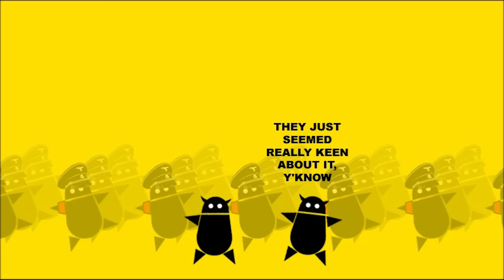We Happy Few (Zero Punctuation)